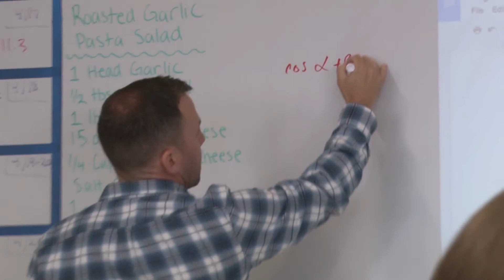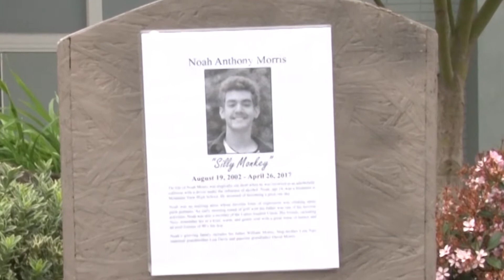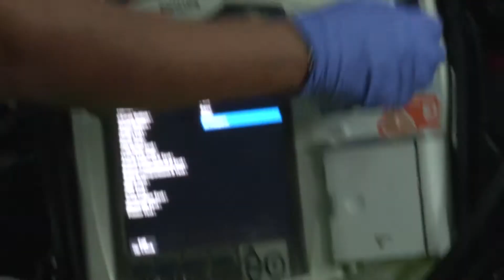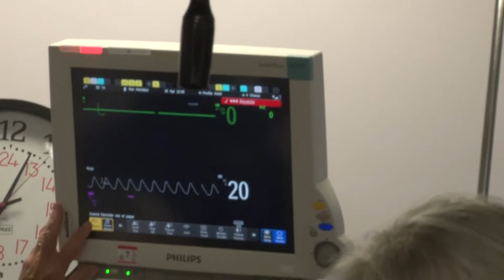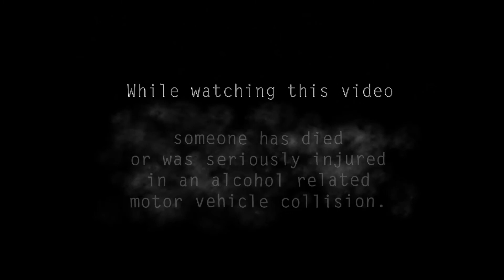Every 15 Minutes - Mountain View High School